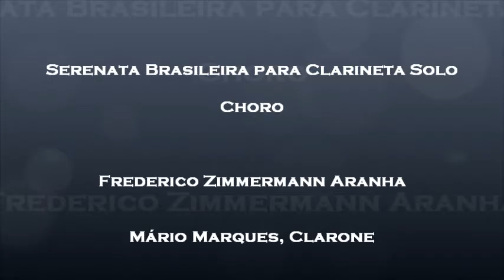SERENATA BRASILEIRA PARA CLARONE SOLO - CHORO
Música de Frederico Zimmermann Aranha

Mário Marques, CLARONE

Gravado no DIMAS ESTUDIO / Campinas